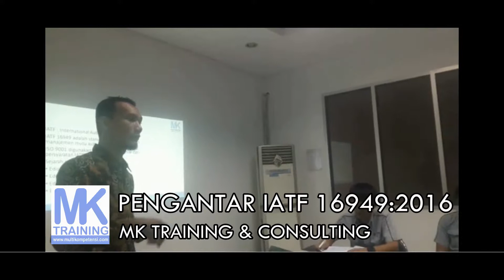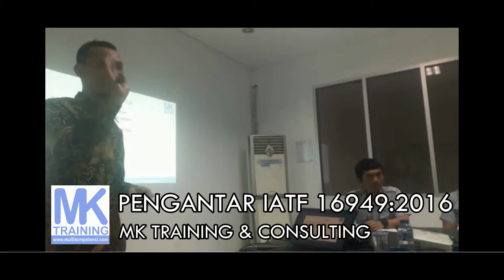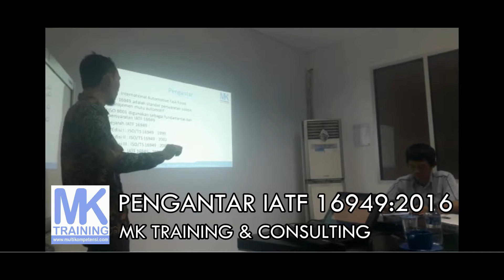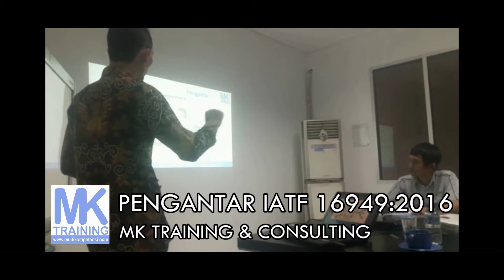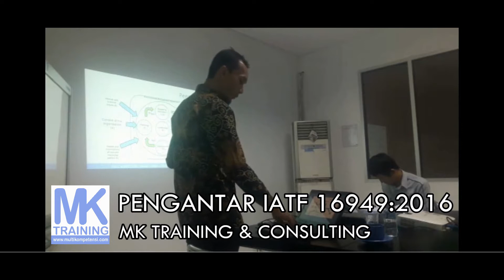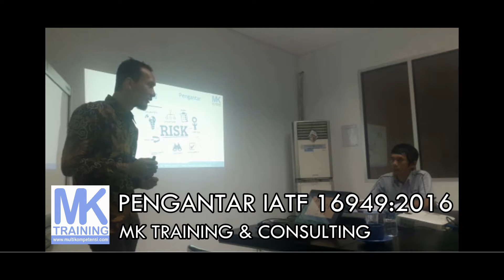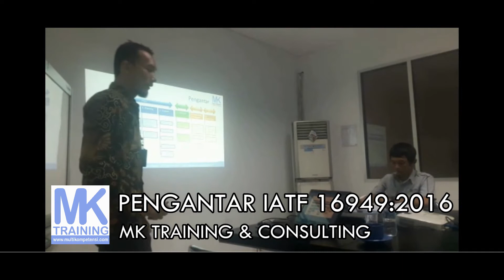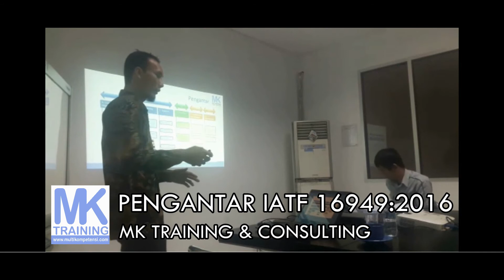Pengantar IATF 16949: 2016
PENGNTAR  IATF 16949: 2016
Inhouse Training di PT Karya Putra Sangkuriang Bandung,
pada  26 - 27 Desember 2018

Trrainer : Bapak Dwi Priono

MULTI KOMPETENSI
Training dan Konsultansi

Multi Kompetensi dengan Branding MK merupakan   Provider Training dan Konsultansi   selalu  fokus kepada kebutuhan pelanggan untuk peningkatan Kompetensi Sumberdaya Manusia, memenuhi kebutuhan Sertifikasi ISO dan menjadi mitra Lembaga Sertifikasi ISO.

Kami Multi Kompetensi sebagai perusahaan  jasa  siap menjadi partner dalam memasarkan (Marketer) jasa pelatihan dan konsultasi  serta mengelola (organizer) jasa pelatihan dan konsultasi. Fokus kami adalah membantu memasarkan dan mengelola proyek pelatihan dan konsultasi (Event Organizer/pengelola acara)

Jika anda baik pribadi atau Lembaga atau perusahaan memiliki ide atau topik atau  materi pelatihan  atau konsultasi dan memiliki expertise/keahlian dan membutuhkan bantuan pemasaran (Marketer) dan Pengelolaan (Organizer) kami siap menjadi mitra dalam memasarkan dan mengelola jasa pelatihan dan konsultasi

VISI :

Menjadi Lembaga yang memberikan manfaat (benefit) dan meningkatkan derajat sumberdaya manusia

MISI :

– Memberikan pelatihan dan konsultasi dengan ikhlas yang membentuk manusia bermoral / berakhlak dan kompeten sesuai kebutuhan dan terkini(update)

– Memberikan benefit (manfaat) yang berkelanjutan bagi pihak yang berkepentingan

Apabila Perusahaan membutuhkan Pengelola dan Pemasar ( Organizer & Marketer) Training  dan Konsultansi  dapat menghubungi kami Multi Kompetensi

Pengelola Multi Kompetensi terdiri :

1.Direktur Utama : Desembrina

2. Direktur Pengembangan : Yayan Hadiyat

4. Sales Account  :

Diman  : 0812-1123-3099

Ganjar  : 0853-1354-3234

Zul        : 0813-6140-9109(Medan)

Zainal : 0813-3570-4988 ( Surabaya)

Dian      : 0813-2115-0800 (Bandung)